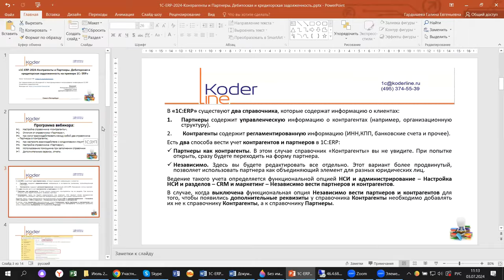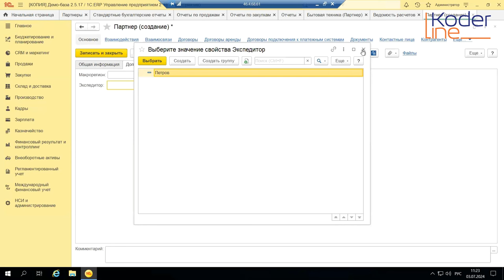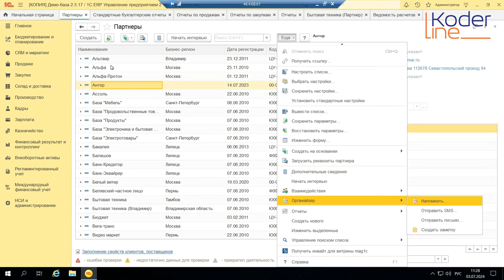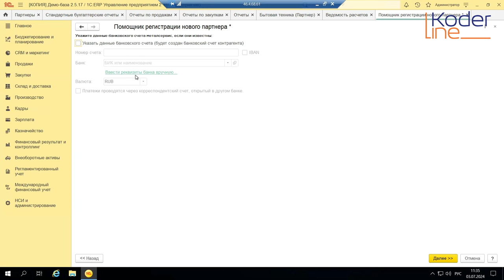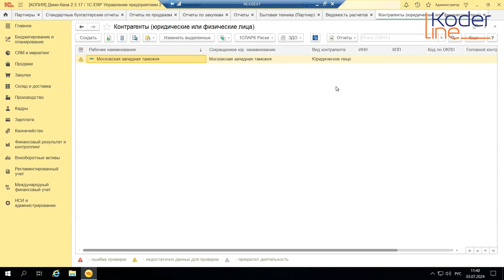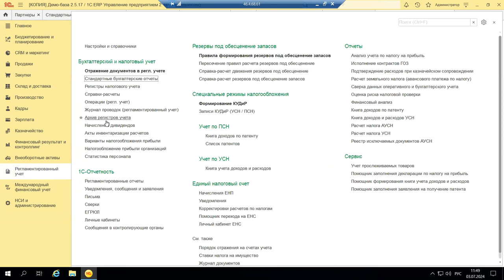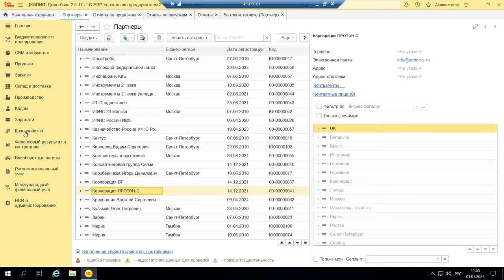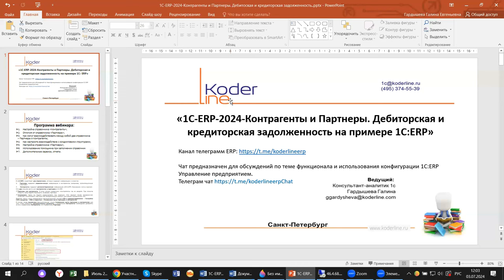Вебинар «1С:ERP 2024. Контрагенты и Партнеры. Дебиторская и кредиторская задолженность»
Компания «Кодерлайн» провела вебинар «1С:ERP 2024. Контрагенты и Партнеры. Дебиторская и кредиторская задолженность на примере 1С:ERP»

Ведущая: ГАРДЫШЕВА ГАЛИНА - консультант-аналитик 1С:ЕРП

Описание
Один из основных справочников, наряду со справочником «Номенклатура» - справочник «Контрагенты». В нем отражаются сведения о регистрационных данных юридических лиц, которые используются в конфигурации 1С:ERP. Зачем используется справочник «Партнеры» в управленческом учете и чем он отличается от «Контрагентов». Унаем это на нашем вебинаре.

Программа
1.    Настройка справочника «Контрагенты»;
2.    Отличия от справочника «Партнеры»;
3.    Как могут взаимодействовать между собой два справочника – Партнеры и Контрагенты;
4.    Как настроить взаимодействие с холдинговыми структурами;
5.    Настройка справочника «Партнеры»;
6.    Использование помощника при заполнении справочников;
7.    Дополнительные сервисы, отчеты.